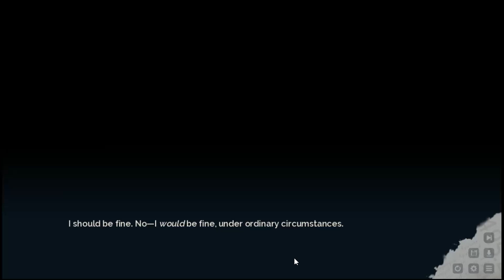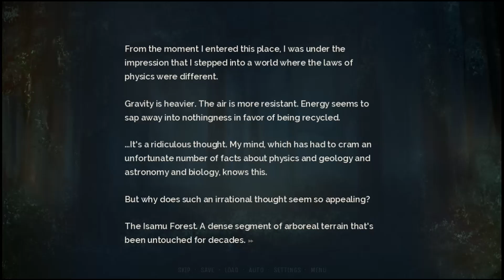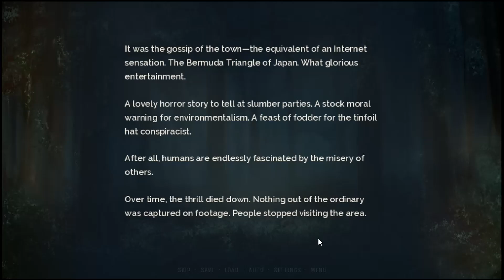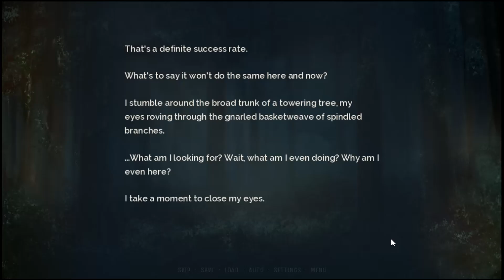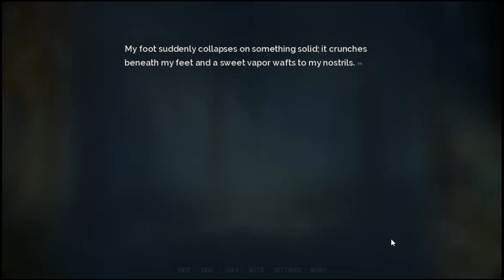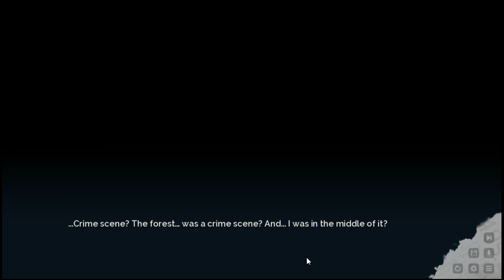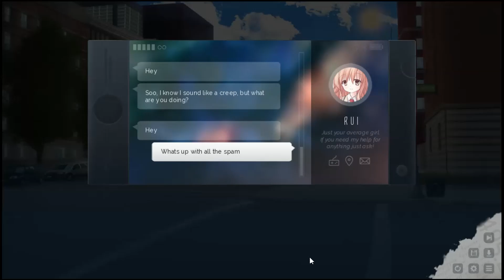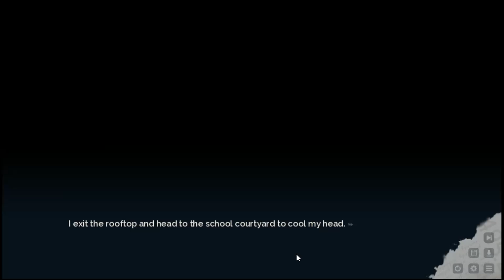Lucid9 Part 20 - Murder Forrest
Join me as I find out if I solve mysteries or if  I'm a murderer.